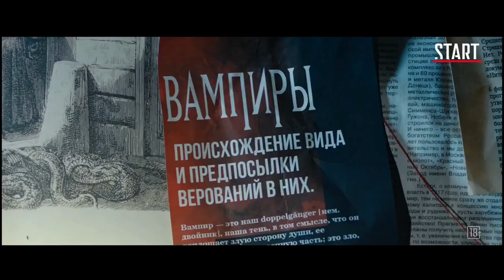Вампиры средней полосы 🎬 Трейлер сериала 2021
Трейлер сериала "Вампиры средней полосы" с Юрием Стояновым и Глебом Калюжным в главных ролях

 Смоленск — обычный город, расположенный в средней полосе России. Лишь одно отличает его от любого другого провинциального города средней полосы... В Смоленске живут вампиры! Живут давно. Живут тихо. Живут по закону. Живут непримечательной жизнью обычной российской семьи и вовсе не убивают людей. Хотя кровь, конечно, попивают. И вот когда в березовой роще под Смоленском находят обескровленных парней... Мирная жизнь смоленских вампиров оказывается под угрозой.
 Возглавляет вампирскую «ячейку общества» самый старый вампир, дед Слава, он же Святослав Вернидубович, а следят за соблюдением вампирско-мирских законов «хранители» во главе с суровой Ириной Витальевной.

Премьера - 18 марта 2021, «START»

Жанр: комедия, детектив, фэнтези
Режиссер: Антон Маслов
В ролях: Юрий Стоянов, Татьяна Догилева, Екатерина Кузнецова, Артем Ткаченко, Ольга Медынич, Михаил Гаврилов, Дмитрий Чеботарев, Глеб Калюжный, Александр Устюгов и другие.